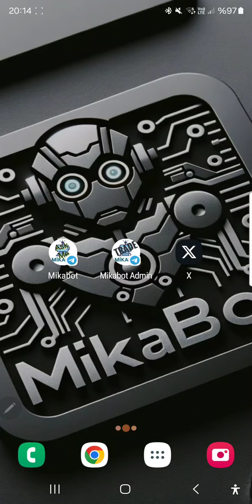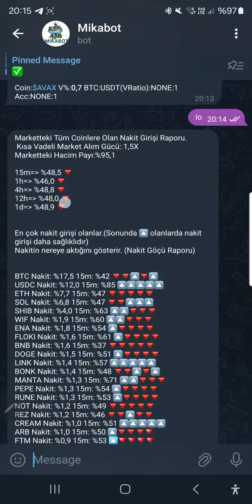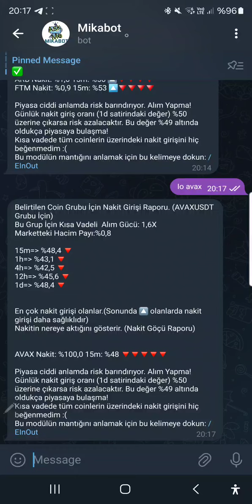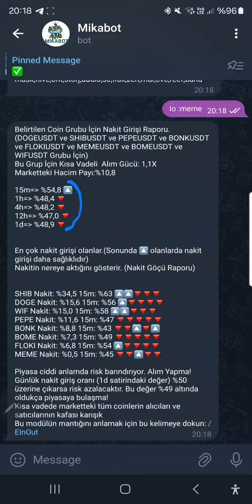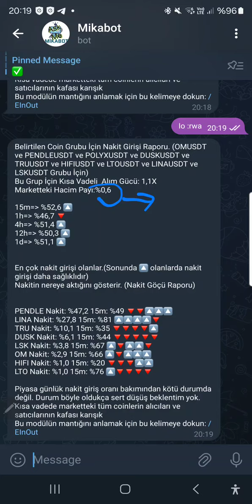İnout Nakit Giriş Çıkış Modülünü Cuma Gününe Kadar Kullanın!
İnout modülünün genel mantığını anlattım.
Keyifli seyirler.